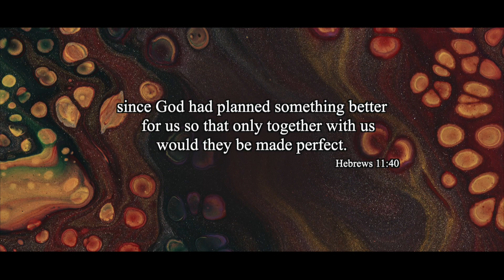God had planned something Better..!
Are you been waiting for a long period to receive your goodness and blessings?

Your creator who created the world has already prepared your blessings for you..!
You will never be put to shame. He has customized your blessings!!
You will be satisfied with God's Goodness..!